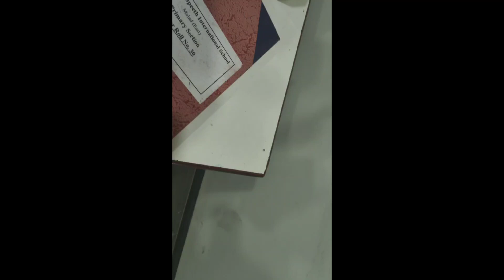Tuesday Vlog | Ganpati Bappa Ke Darshan Kiya Aaj | New Recipes Banaya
Please watch the whole video and leave a feedback in Comments 😍

Links of My cooking recipes

धन्यवाद 💐💐💐💐!